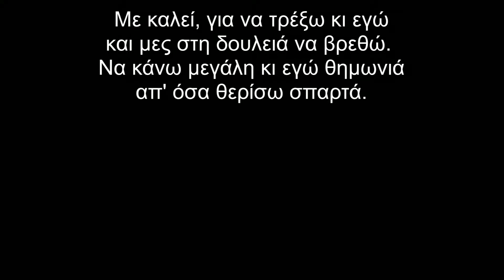Greek Sunday Night Service (25/06/2023) - Συνάθροιση Κυριακής Βράδυ | George Petridis